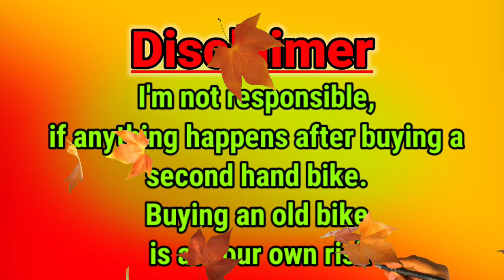KTM 390 Adventure,MT 15 V2,KTM RC 390,Kawasaki Ninja 300,RC 200,NS200,250 Duke | Maa Kali Motors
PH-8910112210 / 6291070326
      Add-44,Haridevpur Phari,Keorapukur,
Paschim Putiary,Kolkata,West Bengal 700082

West Bengal
2nd hand bike showroom Kolkata
Ktm
Honda
Hero
Ninja
Royal Enfield
Ninja
Tvs
Bajaj
Yamaha
Royal Enfield showroom kolkata
Royal Enfield meteor collection
Royal Enfield Classic 350 Chrome Series
Royal Enfield classic 350
Royal Enfield Thunderbird X 500
Royal Enfield Reborn classic
Royal Enfield Himalayan
Royal Enfield Thunderbird X 350
jawa 42
Yamaha FZ25
Cheapest second hand bike shop
Pulsar 125
Apache RTR 160
FZ-S FI Ver 3.0
Second hand sport bike
Yamaha FZX750
Pulsar NS200
Pulsar RS200
Yamaha MT 15 V2
2nd hand super bike
Yamaha R15S
KTM 390 Adventure
Dominar 400
Dominar 250
Pulsar NS160

NEFFEX. Com

Ncs music